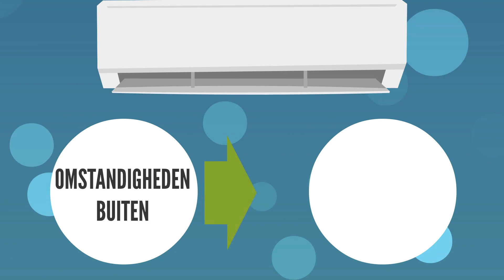Wat werkt het beste bij hitte, het raam open of dicht?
Een beetje koelte op een hete zomerdag is meer dan welkom. Maar wat kun je het beste doen om je huis zo koel mogelijk te houden? Bekijk de animatie voor het verfrissende antwoord.

Test jezelf op Quest Test Nederland, het platform voor de leukste kennis- en psychologische testjes